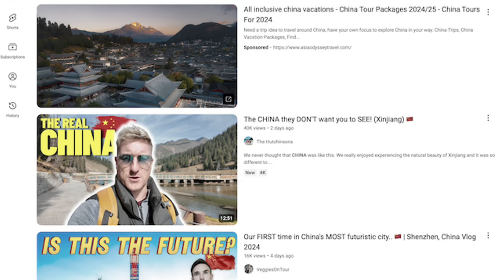7 things you should know BEFORE visiting CHINA in 2024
Chinese travel videos have been super popular recently—people are really curious about what it’s really like to visit China and people are really surprised as well that China is different from what they think.

And beyond the common culture difference and reality about China, there are some unwritten rules that can be easy to miss if you're not familiar with the culture.

Today, as a native chinese, I want to share some tips with you that will help avoid any awkward moments if you’re planning to visit China or if you’re curious about the chinese culture.

⏱️TIMESTAMP to save your time:
0:38 - Greetings
2:13 - Adressing people
2:58 - Bringing a Gift When Visiting
4:40 - Dining Etiquette
5:07 - Chopstick Etiquette
5:36 - Modesty vs. Directness
6:04 -  Personal space

💚ABOUT ME
Hi :) I'm Diana! I'm a freelancer as web developer based in China. 5 years ago, I decided to quit my job and started to travel around the world. And then I self-taught web development and became a web developer. In 2024, I decided to start my own business as a content creator on youtube!